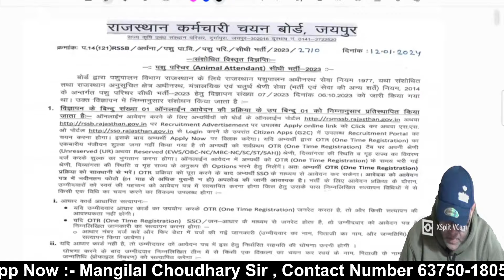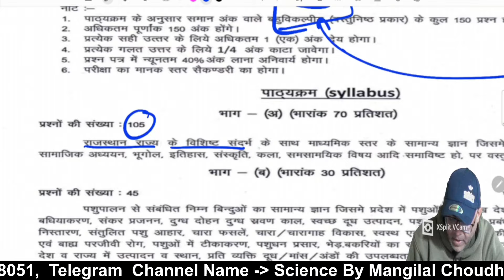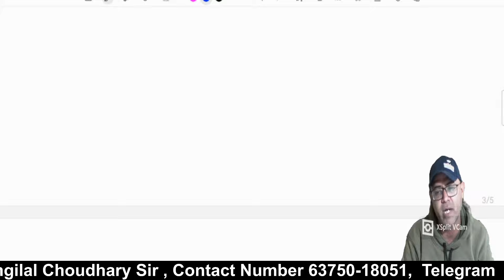Best Book For Pashu Paricharak Bharti 2023 | Pashu Paricharak Bharti ke liye best book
Are you gearing up for the Pashu Paricharak Bharti 2024 examination and seeking the perfect study companion? Look no further!

In this comprehensive video, we delve deep into the essential features and content of the top book meticulously crafted to help you ace your Pashu Paricharak Bharti 2024 exam with confidence and precision.

Here's what you can expect from this video:
- In-depth analysis of the syllabus coverage: We break down the exam syllabus and show you how the recommended book aligns perfectly with the topics and subtopics outlined for the Pashu Paricharak Bharti 2024 examination.
- Detailed chapter overview: Explore the chapters and sections included in the book, designed to provide you with a structured approach to mastering key concepts and topics crucial for the exam.
- Sample questions and practice exercises: Get a sneak peek into the type of questions and practice exercises provided in the book to help you reinforce your understanding and sharpen your problem-solving skills.
- Expert recommendations and reviews: Hear from seasoned experts and successful candidates who have benefitted from using this book for their Pashu Paricharak Bharti preparation, offering invaluable insights and tips for effective study strategies.

Whether you're a novice preparing for your first attempt or a seasoned aspirant aiming to enhance your preparation, this video is your go-to resource for unlocking the secrets to exam success.

Don't miss out on the opportunity to equip yourself with the best study material for Pashu Paricharak Bharti 2024. Hit the play button now and take the first step towards realizing your dreams of a thriving career in the field of animal husbandry!